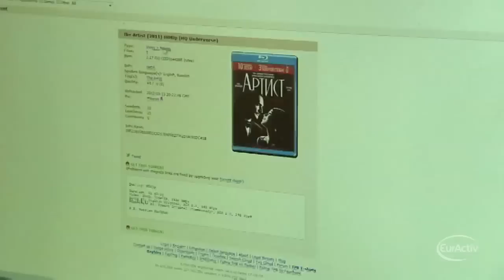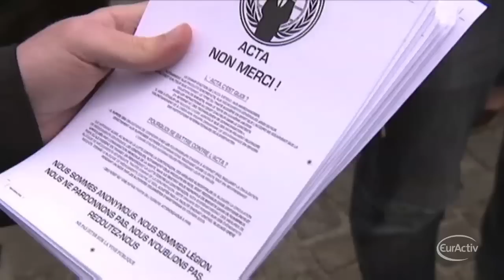MEPs say no to ACTA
After months of intense debate, the European Parliament on Wednesday finally rejected the controversial anti-piracy treaty ACTA.

With an outstanding majority of 478 negative votes, MEPs decided that no European member states will be able to join the treaty in its current form. ACTA was first proposed in 2007 to counter the trade of counterfeit good across borders.

This comes as a big defeat for the European Commission, who was a firm supporter of the text. Already on Tuesday, Trade Commissioner Karel De Gucht warned that they will continue to seek advice on wether ACTA violates any fundamental civil rights.

Earlier this year, ACTA prompted a wave of protests across Europe and the world. Critics believe the treaty limits internet freedom and reduces online privacy. Supporters defend ACTA as a way of fighting 'large-scale' piracy and intellectual property theft.

So far, a total of 31 countries have signed the treaty globally. But without Europe, the power of ACTA will be greatly reduced.